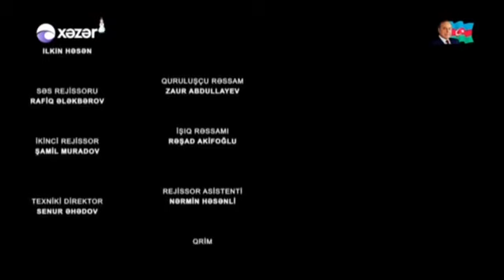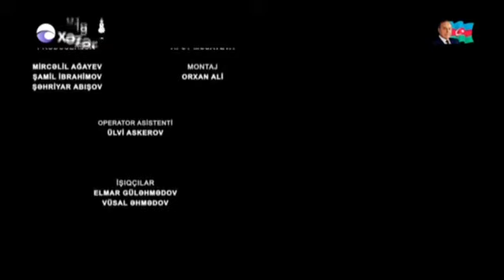Taxta Ayı Bədii film 2019 dramma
Rejissor Cavid Heydəroğlu
Rollarda
Damla - Damla
Ümid Nəzər
Neo
Mehriban Xanlarova
İlqar Cahangir
Kazim Abdullayev

Epizodik rollarda
Aydın Muradlı
Ülfət Hümbətov
Fazil Məmmədov

Melodramma 2019